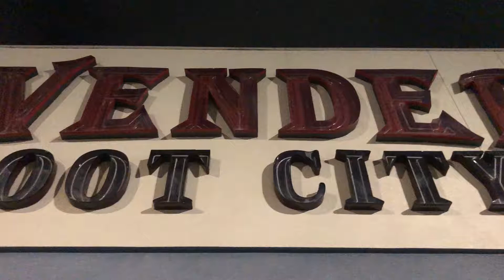Windsor Park Center 7/17/19